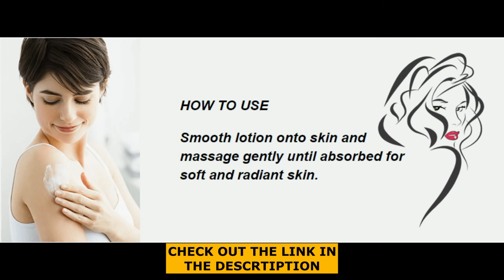Goat Milk In Uae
Goat Milk Body Lotion A gentle body lotion ideal for sensitive and dry skin.

All natural and safe. Includes collagen and Vitamin E known for moisturising benefits. Contains 100% fresh goats milk for maximum effectiveness. Wash and clean with no irritation, no itching and no flare ups.

Skin Whitening. Moisurizing. UV protection.

Goat's milk has become more recognized in skin care in recent years due to its amazing benefits. The Ultra-moisturizing body lotion is infused with Goat Milk, Collagen, Lactic Acid and Vitamin E to unleash the powers of moisturizing, skin whitening, antioxidant and UV protection for radiant, smooth and supple skin. With all these skin nutrients, this lotion nourishes and brightens your skin with light touch and easily absorb.

Ideal for sensitive types of skin to wash and clean with no irritation, no itching and no flare ups. Goat’s milk naturally balances the skins pH and is packed full of vitamins A, B6, B12, E, nutrients, proteins and naturally occurring triglycerides. It is proven to be perfect for dry sensitive skins and especially skins prone to eczema, psoriasis and dermatitis. Free of chemical additives & preservatives, the body wash reduces the risk of irritation or allergic reactions. Ideal for sensitive skin and the proteins in Goats Milk kill acne producing bacteria make it an ideal choice for teens or those with acne prone skin. Many goat milk soaps and body washes use powdered goats milk. Goat Milk Body Lotion uses 100% fresh goat milk.

Goat milk lotion is great for people who suffer with skin problems.
A very nice and soothing lotion which goes a long way.
Soothes psoriasis and eczema.

Smooth all over your body after bath: concentrating on darker spots. For best results Use regularly. Smooth lotion onto skin and massage gently until absorbed for soft and radiant skin.

The Ultra moisturizing body lotion is infused with:
Collagen. Goat Milk. Lactic Acid. Vitamin E.
Unleash the powers of moisturuzing, skin whitening, antioxidant and UV protection for radiant, smooth and supple skin.